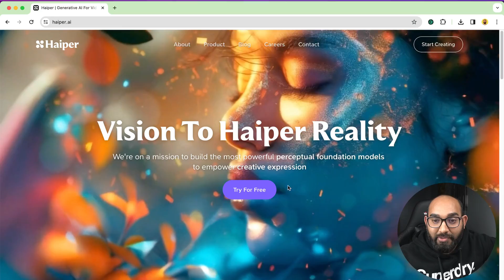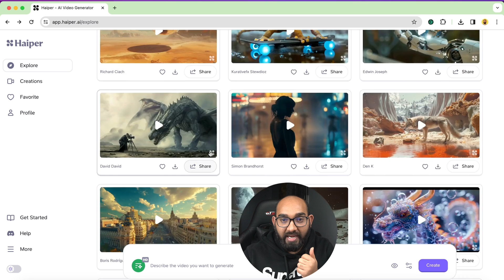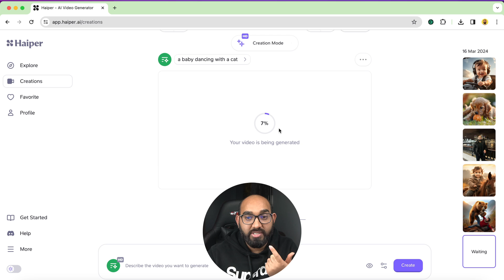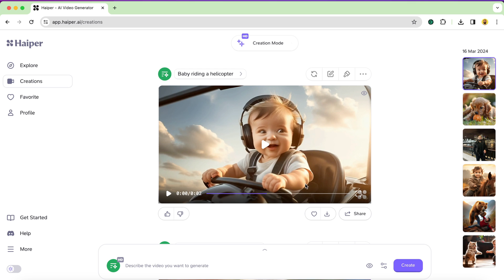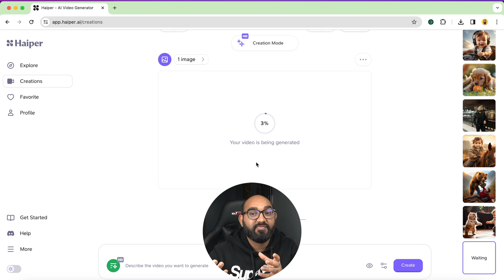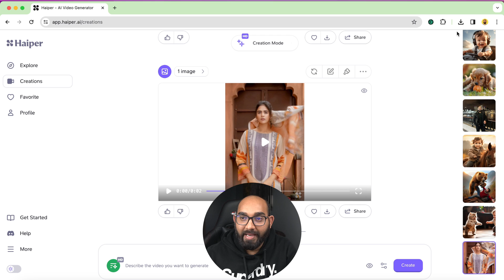Text to Video | FREE Animated Video Generator | Make Video with AI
Create Text to Video, with this amazing free animated video generator today

Need to generate text to video content? Looking for a free animated video generator? using Haiper.ai, you will be able to make video with AI for FREE!

When I am publishing this video, this AI Animated Video generator app is completely free to join and use. I have generated multiple animated videos with text prompts, I have tried to generate animated video from images as well. Both worked fine.

In the starting of this video, you can see some of the auto generated videos that I have downloaded from this animation video generator. I really loved them.

If you have been looking for an answer of How to Make AI Videos, this tutorial could be one of the good one! I would say, this is one of the best ai video generators out there.

Previously, I have uploaded a video about generating multiple short videos from one long video automatically using an AI tool, I believe you will love that video too

1. Greatly Social (Free Forever)

👉 GROW YOUR BUSINESS:

1. Fiverr (Hire Freelancers, get your work done)
4. Envato Elements (One platform for all creative needs)
(Premium Fonts, Graphics, Crafts & More)
6. Canva (Social Media Designs)

👉 LEARN & IMPROVEMENT:

1. Skillshare (Premium Course free for 30 days)
2. Grammarly (Error free English writing)

👉 WEBSITE TOOLS:

1. Dorik (No Code Website Builder)
3. 10Web Booster (Website Optimisation)